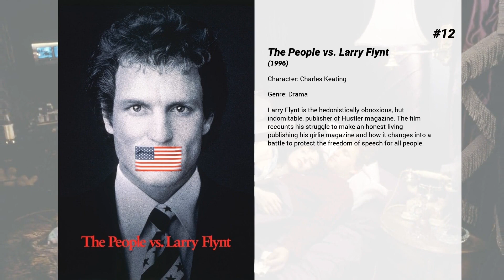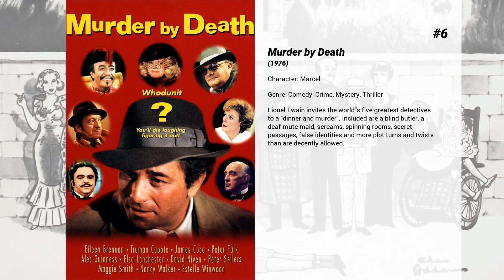Best James Cromwell movies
Welcome to... Best James Cromwell movies! In our channel you will find hundreds of TOPS and rankings of the best films of all genres, actors and nationalities.

Best James Cromwell movies presents...

15. The Queen
The Queen is an intimate behind the scenes glimpse at the interaction between HM Elizabeth II and Prime Minister Tony Blair during their struggle, following the death of Diana, to reach a compromise between what was a private tragedy for the Royal family and the public's demand for an overt display of mourning.

14. The Promise
Set during the last days of the Ottoman Empire, a love triangle develops between Mikael, a brilliant medical student, the beautiful and sophisticated artist Ana, and Chris, a renowned American journalist based in Paris.

13. Still Mine
An elderly couple fight against local authorities in rural New Brunswick to build their final home.

12. The People vs. Larry Flynt
Larry Flynt is the hedonistically obnoxious, but indomitable, publisher of Hustler magazine. The film recounts his struggle to make an honest living publishing his girlie magazine and how it changes into a battle to protect the freedom of speech for all people.

11. The Snow Walker
A bush pilot in nothern Canada who with the aid of modernity thinks he can handle it all & knows it all. After reluctantly agreeing to transport a local indian girl to a medical facility his light plane crashes & they have to survive whilst finding their way back to civilization. Along the journey the man finds a new respect for the native ways as they battle to survive the elements.

10. Secretariat
Housewife and mother Penny Chenery agrees to take over her ailing father's Virginia-based Meadow Stables, despite her lack of horse-racing knowledge. Against all odds, Chenery - with the help of veteran trainer Lucien Laurin - manages to navigate the male-dominated business, ultimately fostering the first Triple Crown winner in 25 years.

9. Star Trek: First Contact
The Borg, a relentless race of cyborgs, are on a direct course for Earth. Violating orders to stay away from the battle, Captain Picard and the crew of the newly-commissioned USS Enterprise E pursue the Borg back in time to prevent the invaders from changing Federation history and assimilating the galaxy.

8. Marshall
Thurgood Marshall, the first African-American Supreme Court Justice, battles through one of his career-defining cases.

7. Becoming Jane
A biographical portrait of a pre-fame Jane Austen and her romance with a young Irishman.

6. Murder by Death
Lionel Twain invites the world's five greatest detectives to a 'dinner and murder'. Included are a blind butler, a deaf-mute maid, screams, spinning rooms, secret passages, false identities and more plot turns and twists than are decently allowed.

5. The Artist
Hollywood, 1927: As silent movie star George Valentin wonders if the arrival of talking pictures will cause him to fade into oblivion, he sparks with Peppy Miller, a young dancer set for a big break.

4. Spirit: Stallion of the Cimarron
As a wild stallion travels across the frontiers of the Old West, he befriends a young human and finds true love with a mare.

3. Big Hero 6
The special bond that develops between plus-sized inflatable robot Baymax, and prodigy Hiro Hamada, who team up with a group of friends to form a band of high-tech heroes.

2. L.A. Confidential
Three detectives in the corrupt and brutal L.A. police force of the 1950s use differing methods to uncover a conspiracy behind the shotgun slayings of the patrons at an all-night diner.

1. The Green Mile
A supernatural tale set on death row in a Southern prison, where gentle giant John Coffey possesses the mysterious power to heal people's ailments. When the cell block's head guard, Paul Edgecomb, recognizes Coffey's miraculous gift, he tries desperately to help stave off the condemned man's execution.